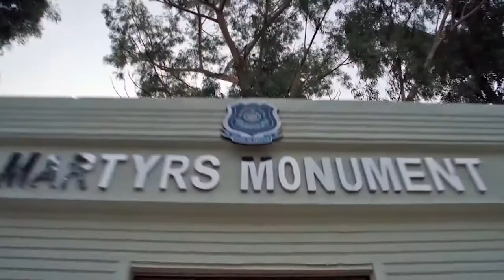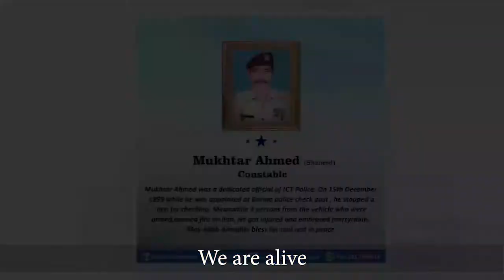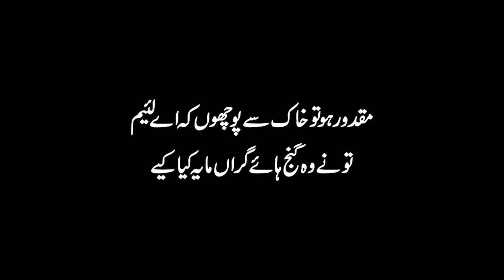Hum zinda Hain Song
Islamabad Capital Police paid tribute to their Martyrs